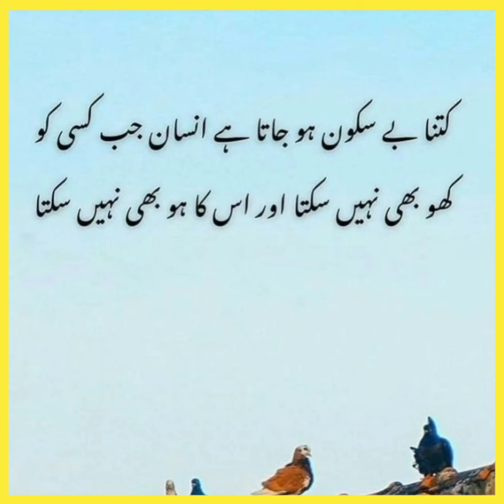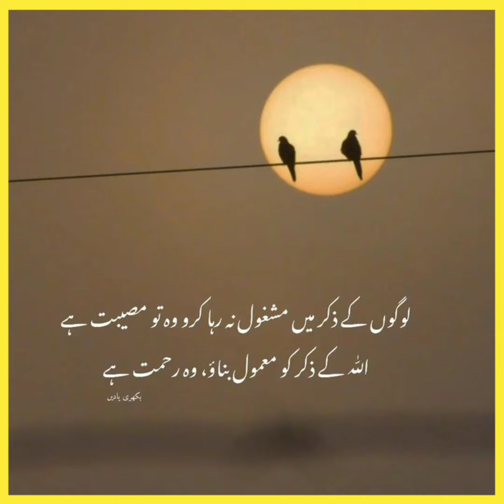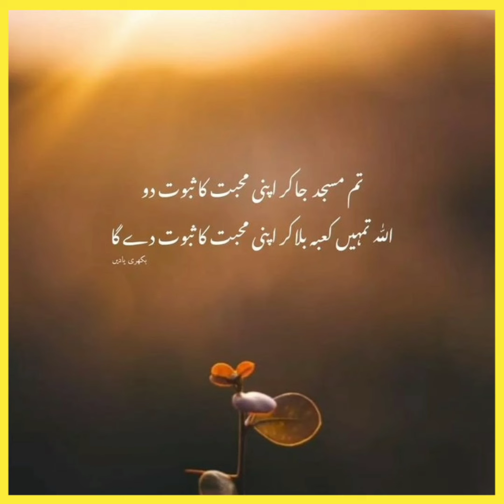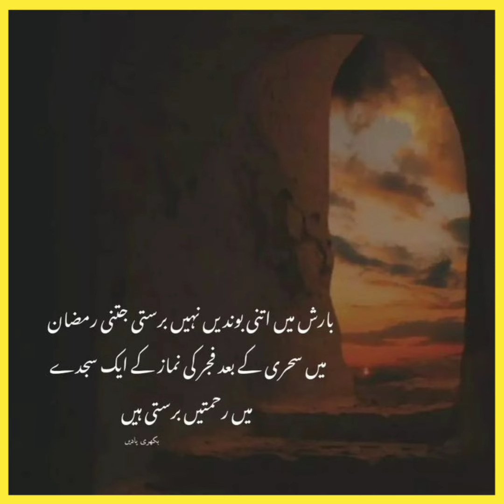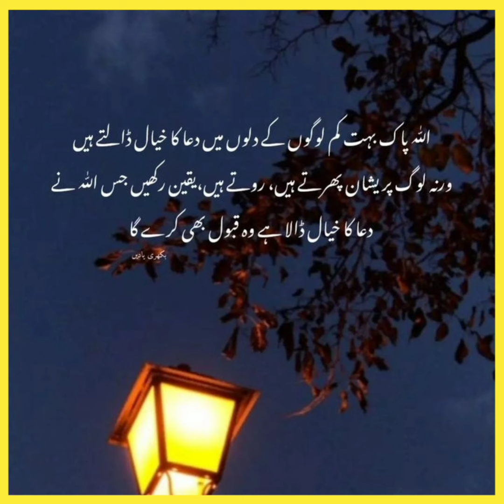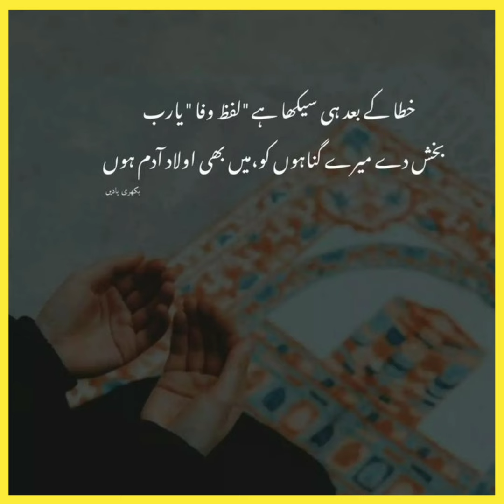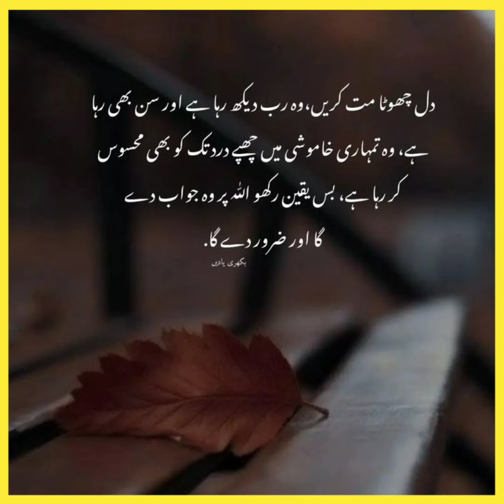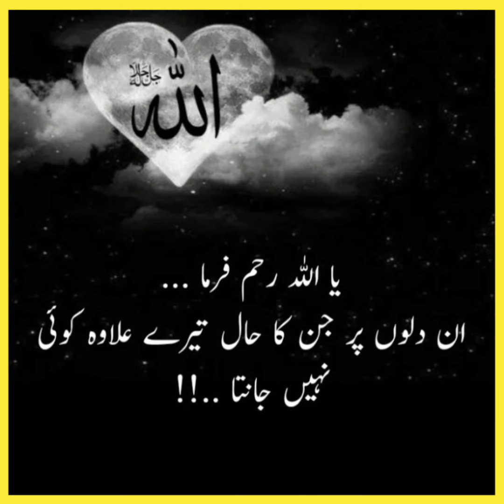Life Changing Urdu Hindi Quotes With Images | Strong Motivational Quotes | Sad Poetry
You're Quire's
quotes in Urdu Hindi
Islamic quotes
Islamic poetry
Islamic video
inspirational video
quotes of Ilife
images collection
quotes about life in Urdu Hindi
Rumi quotes

MY EQUIPMENTS:
Boy Mic